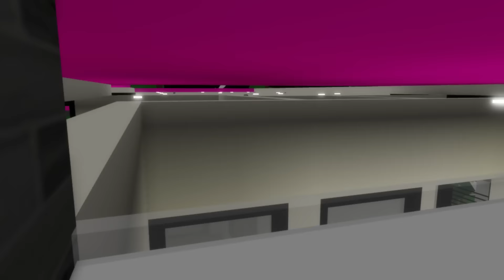FIZEMOS UM QUARTO SECRETO EM LUGARES EXTREMOS NO BROOKHAVEN RP! *Ficou Show*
O MELHOR QUARTO SECRETO VENCE NO BROOKHAVEN!